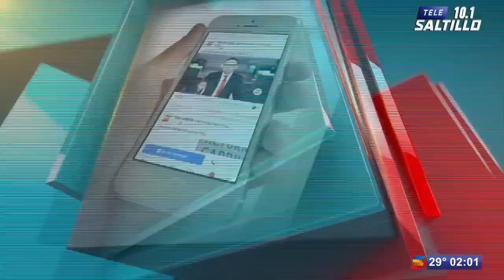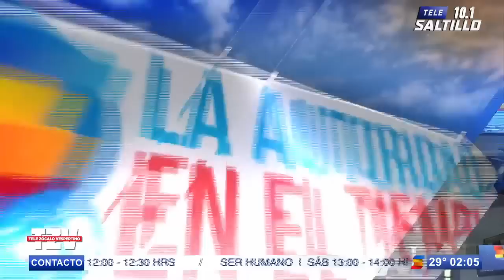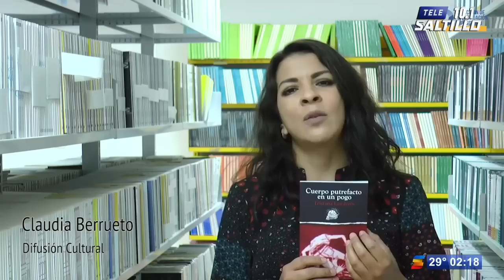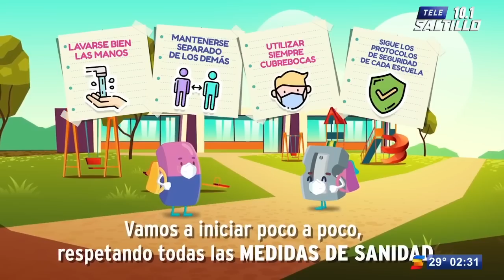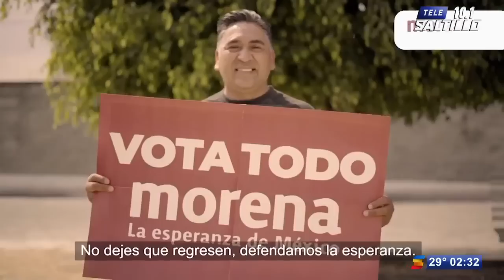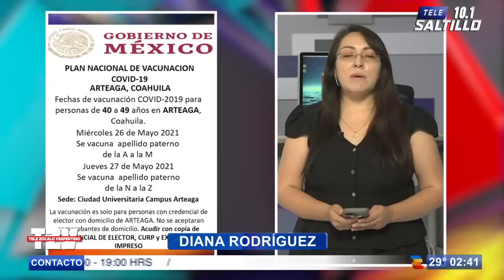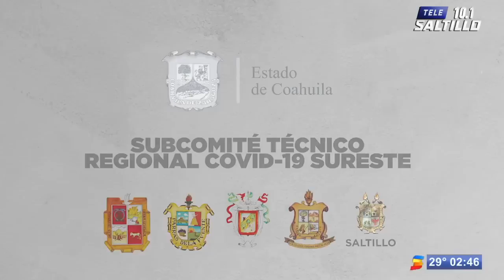TELE ZÓCALO VESPERTINO / 25 DE MAYO DE 2021